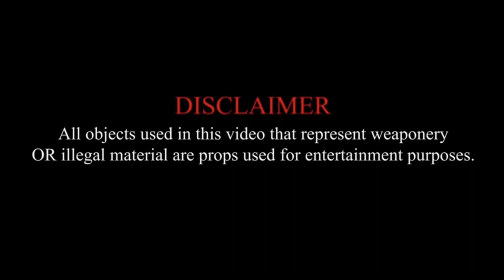ParksideDemon - Fighting Demons (Official Music Video)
*Everything on this video is props *
All Platforms / Ouutrue
Shooter / @frenzytheshooter